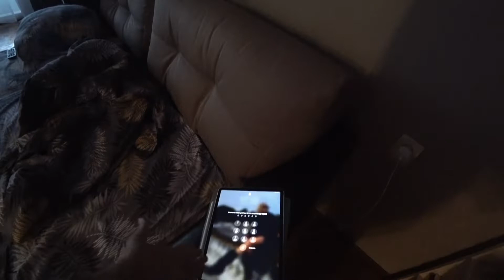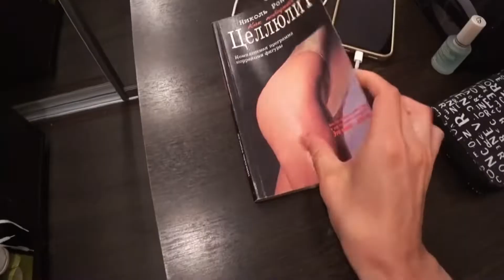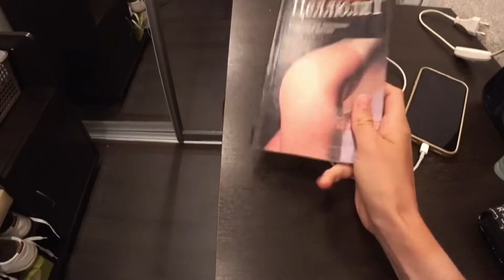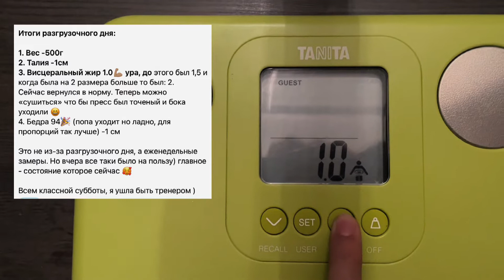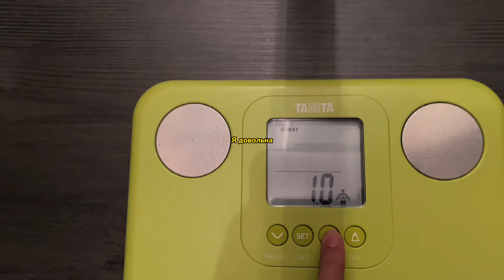РАЗГРУЗОЧНЫЙ ДЕНЬ | как делаю| моё похудение |15-20км | -1см в талии| подстригла челку| vlog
Разгрузочный день, как делаю его я и зачем.
Делитесь комментариями, о вашем опыте, будет интересно прочесть

•Inst

•Telegram (моя жизнь, мысли, рацион, и процесс похудения, розыгрыши)

•Марафон похудения